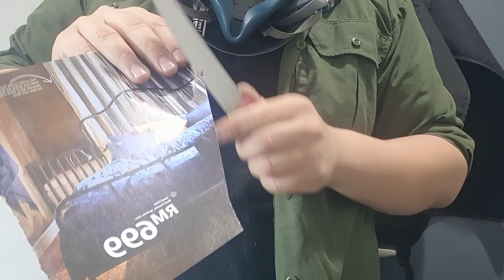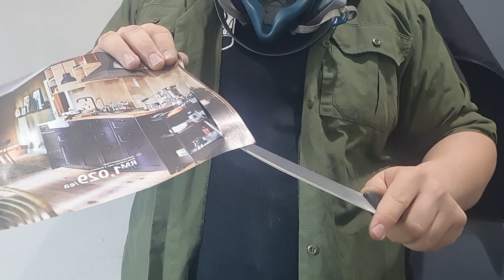Mirrored Fursan Blades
Got a few knives made by a friend who was brought to me by a customer. Man it takes a nice edge